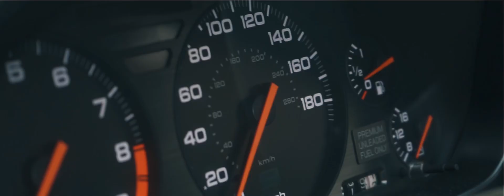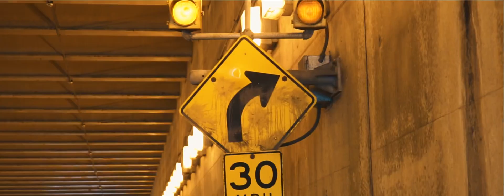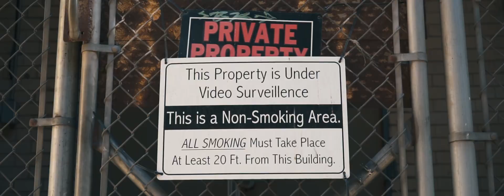NSX shoot During Philly Covid lockdown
We had a rare opportunity to shoot during the shutdown due to covid19. Share if you dig it or if you love Philly!

Video collaboration by:
@Pixxby.tyler -ShallowMedia